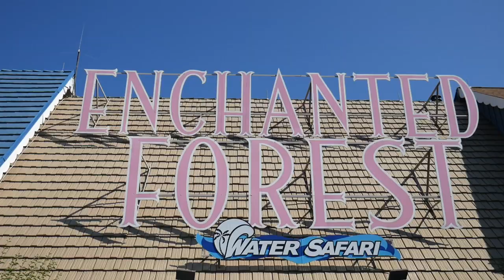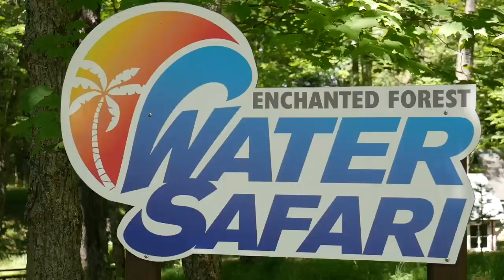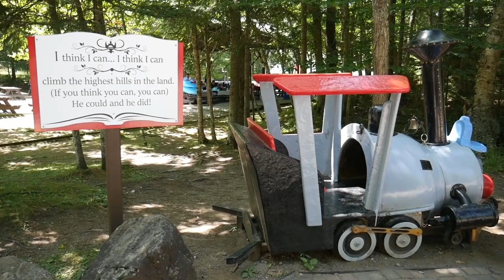Paragons & ICONS With Stephany BYRNE Enchanted FOREST Water SAFARI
Paragons & ICONS With Stephany BYRNE
Each epsiode of this brand new Paragons & ICONS travel series features an exciting destination, this one showcases the Enchanted Forest Water Safari in Old Forge, New York!